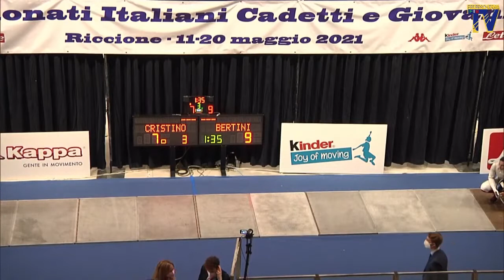Italian Championships 2021 JWF - L4 - Anna Cristino v Irene Bertini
This is the second semifinal bout in the junior women's foil event at the Italian Championships in Riccione. Anna Cristino is on the left and Irene Bertini is on the right.